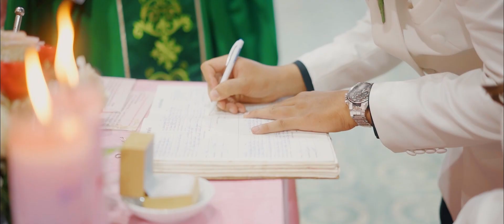Wedding Hoang &Thom